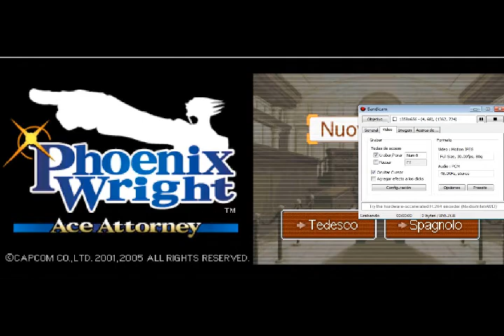Let's Play Phoenix Wright 12 - - El Caso del Samurai 7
Y con esto, otro caso resuelto.